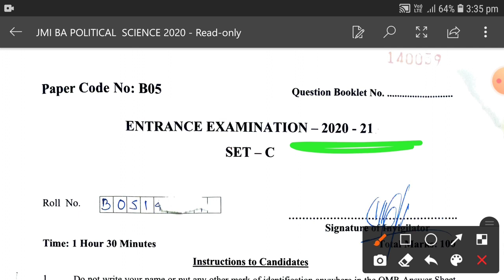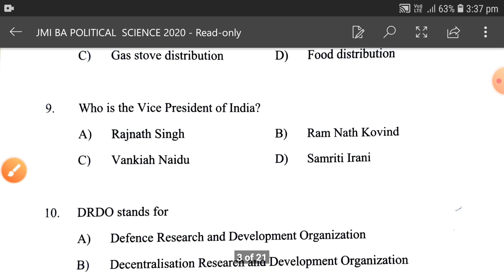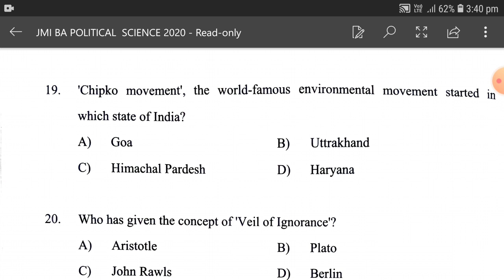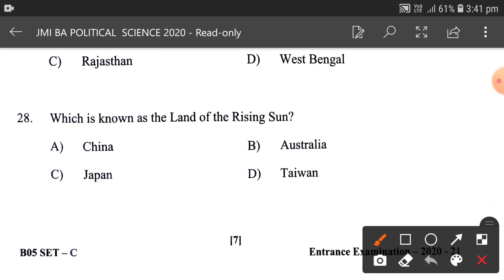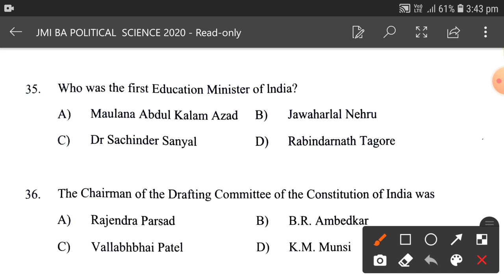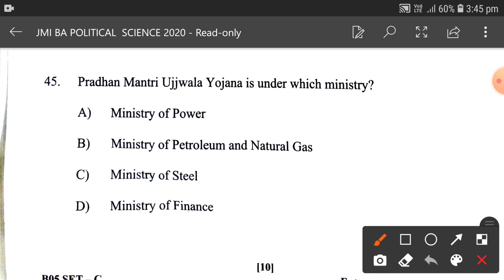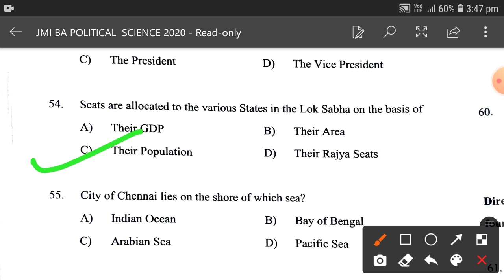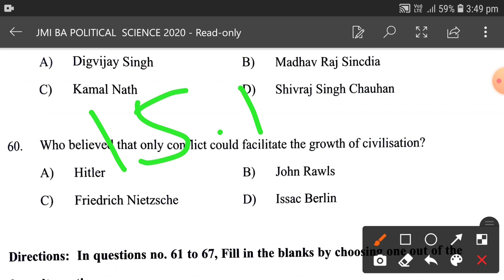Jamia 2020 general awareness political science mcq || Jamia millia islamia GK & CA MCQ 2020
Jamia 2020 legal aptitude and general awareness mcq || Jamia millia islamia LA & GK MCQ 2020 Part-2

Jamia 2020 legal aptitude and general awareness mcq || Jamia millia islamia LA & GK MCQ 2020 Part-1

Jamia ba political science 2020 entrance
Jamia ba political science

Jamia mba general Awareness series
Jamia millia islamia ba llb general Awareness question
Jamia 2020 question paper
Jamia bba entrance question paper
Jamia m.com entrance question paper
Jamia mba entrance question paper
Jamia millia islamia general awareness question 2020